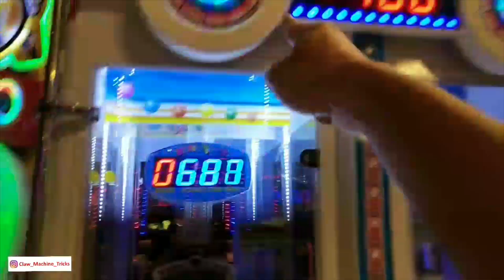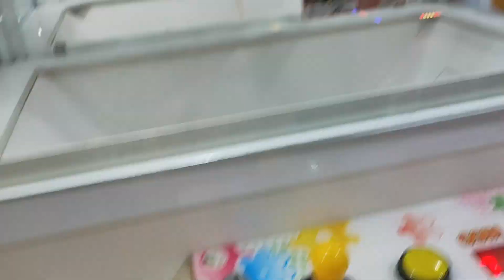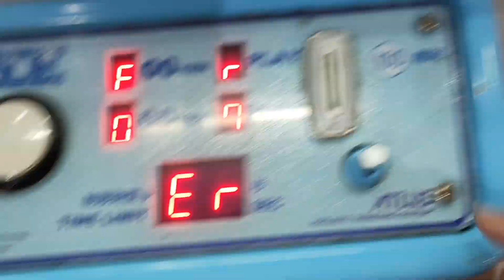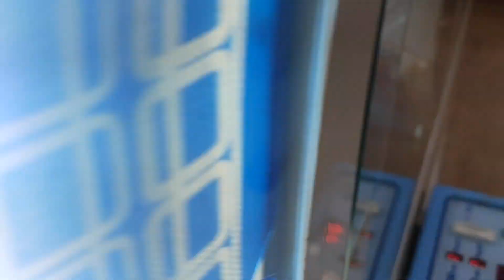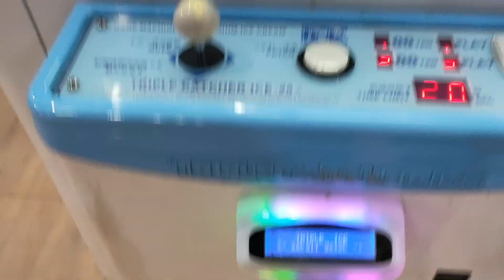HARAP-HARAP CEMAS Apakah Berhasil Sapu Bersih Funcy Cutter? | CMT Claw Machine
Main di King's Fun, tertantang buat saput bersih alias celan out capit boneka, tepatnya Funcy Cutter. Apakah bisa ya? Yuk dukung CMT dengan nonton video ini dari awal sampai akhir. Jangan kedip ya, eh jangan skip hehehe